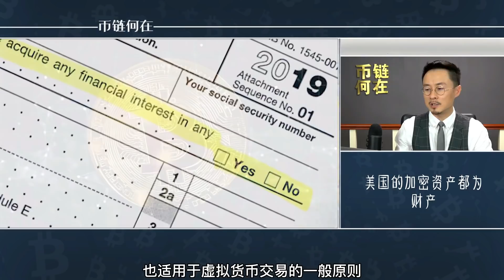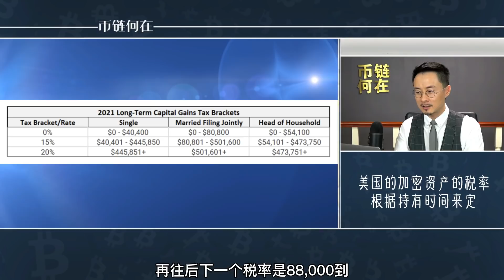你知道你手里的BTC缴了多少税吗？各国BTC税收解读！20210521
复制链接在浏览器中打开！